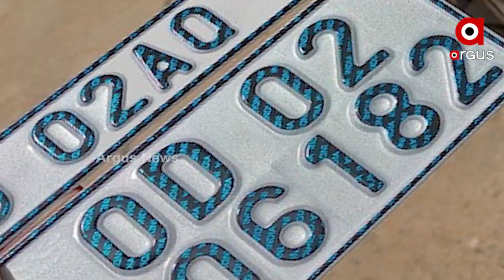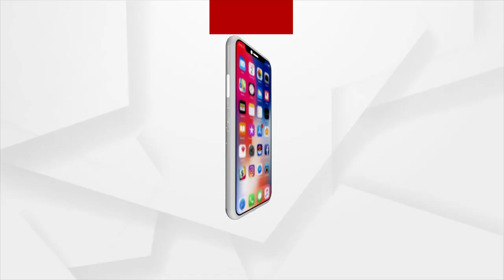ଗାଡିରେ ଲାଗିବ ହାଇସିକ୍ୟୁରିଟି ପ୍ଳେଟ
ହାଇସିକ୍ୟୁରିଟି ରେଜିଷ୍ଟ୍ରେସନ ପ୍ଲେଟ୍ (ଏଚଏସଆରପି) ବିନା  କୌଣସି ଗାଡି ରାଜ ରାସ୍ତାରେ ଗଡିପାରିବ ନାହିଁ। ଯଦି ଏହି ନିୟମର କେହି ଉଲ୍ଲଙ୍ଘନ କରନ୍ତି ତା ହେଲେ ତାଙ୍କୁ ୧୦ ହଜାର ଟଙ୍କାର ଜରିମାନା ଦେବାକୁ ପଡିବ।